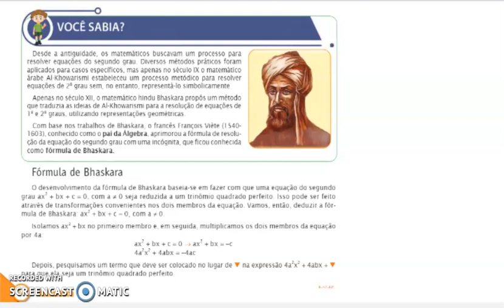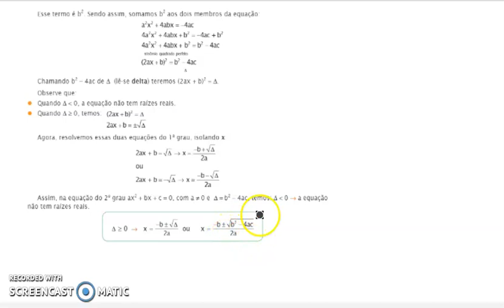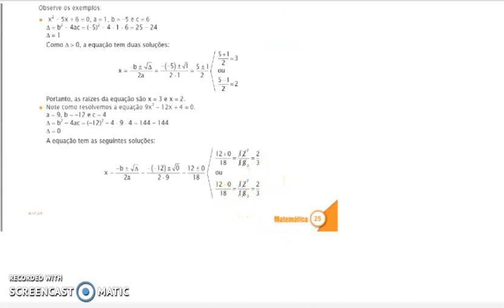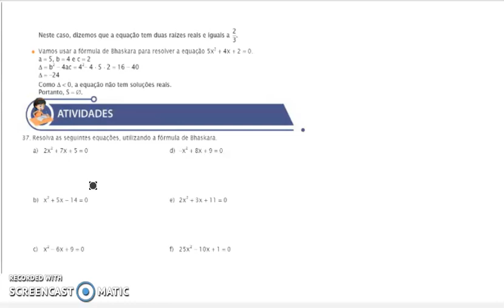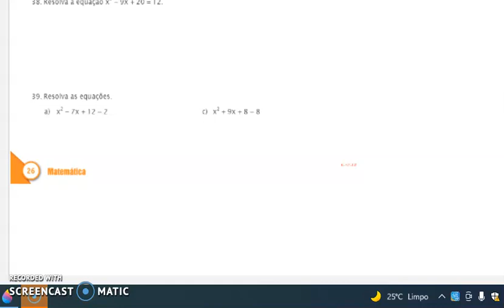9º ANO MAT APOST UNIVERSITÁRIO PARTE 2